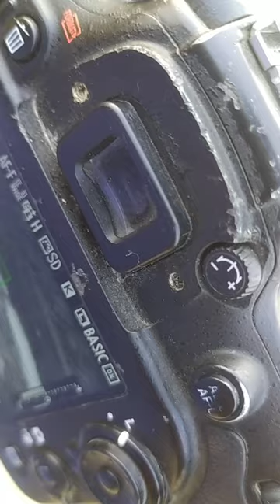📸📸wildlife photography TIGER📸📸